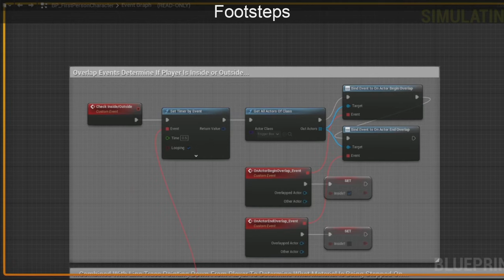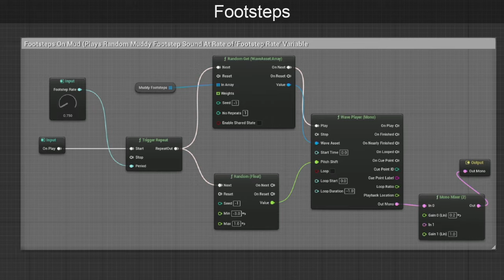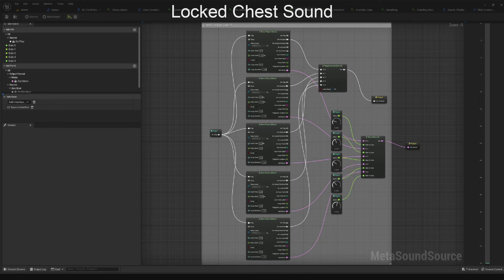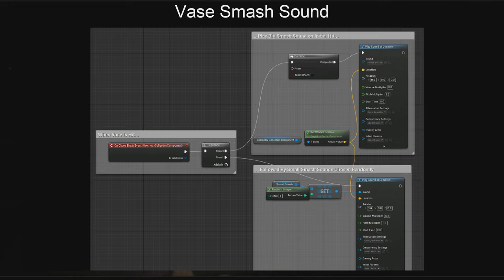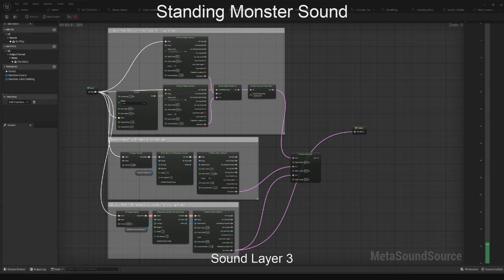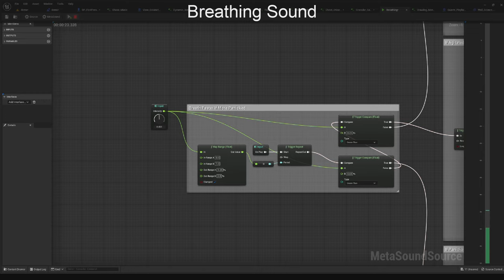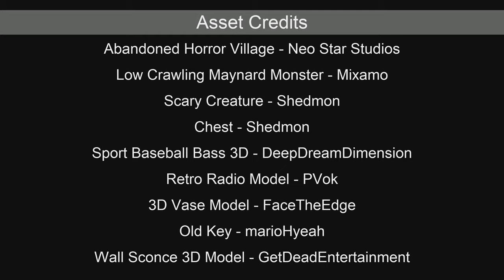Callum Murray Game Audio Designer Reel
This is a demo game that I made to demonstrate my skills as an audio designer in Unreal Engine. I am familiar with using both FMod and Wwise but for this project I relied solely on implementing the audio using Metasounds as well as using Quartz for the playback of the music loops which were composed by me. All the sound design and blueprints implementation was done by me and I provide credits at the end of the video for all the 3D assets used.